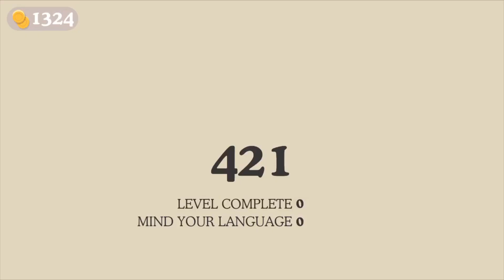Joexian Gaming: Dumb Ways To Die #3